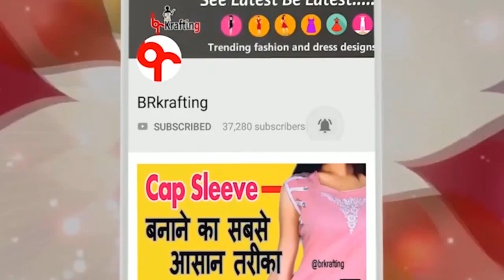मशीन में तेल डालने का सही तरीका,machine me oil kaise or kaha kaha dalna chahiye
Hello friend welcome back  today i will show you a uniqe DIY of dres and home making video
aaj ka video bahut hi khas h jisme Ham machine se related baate batayenge aaj k video me machine me oil kaise or kab dalte hai iske puri jankari milegi hope ye video apko axa lgega to like share subscribe Karna na bhule video ko end tak Dekhe  thanks for watching